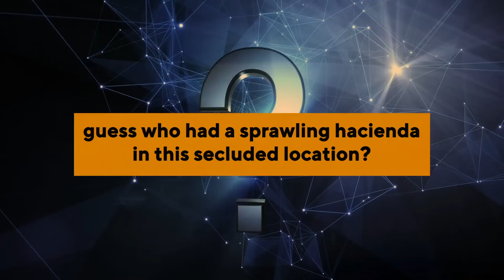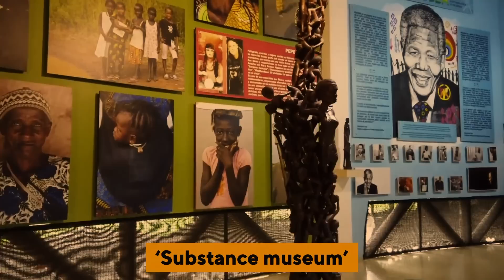Colombia JUST EXPOSED Pablo´s Secret Island!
El Chapo, Pablo Escobar, And other Druglords!

On sailing an hour northwest of the old Spanish port city of Cartagena de Indias, one is bound to come across a group of 30 islands that are collectively known as the Islas de Rosario. Sporting pristine white-sand beaches, crystal-clear turquoise seawater, and exotic fauna, the island is nothing short of a dream tourist destination. Even now, thousands of people visit Cartagena islands all year round, be they tourists or locals. But once you go a little further into the Caribbean Sea, you will come across an island which has been left relatively untouched in recent times. And guess who had a sprawling hacienda in this secluded location? Yes, you guessed it right! It’s none other than the famed dealer, Pablo Escobar!